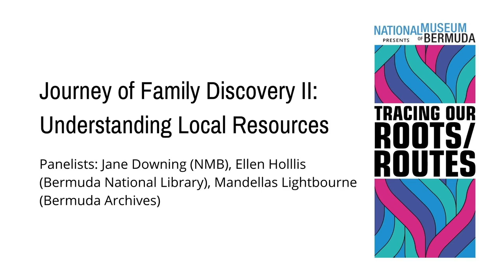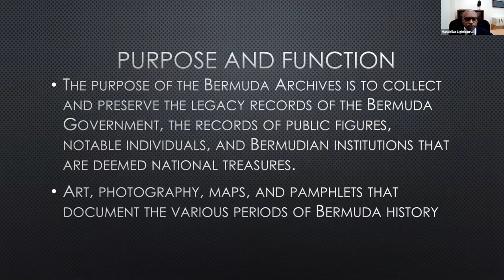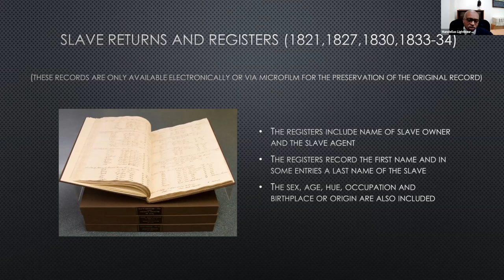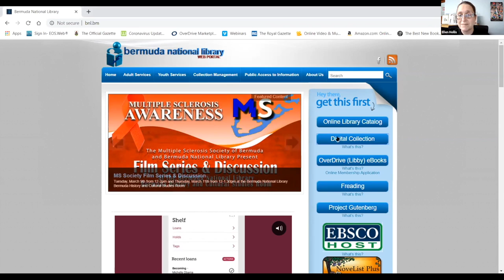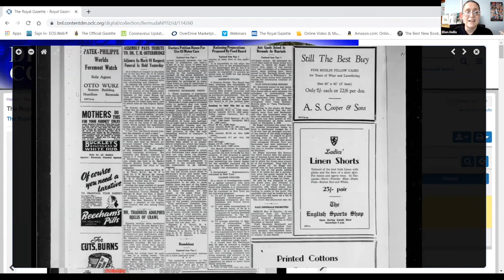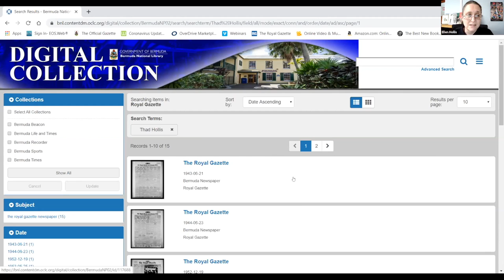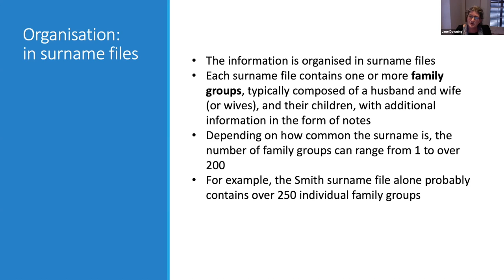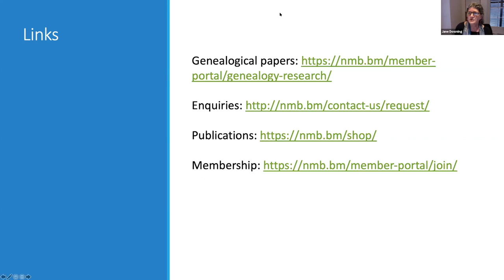Journey of Family Discovery Understanding Local Resources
Learn about the available resources from local experts to help you to discover your family’s history.

Panelists: Jane Downing (NMB), Ellen Hollis (Bermuda National Library), Mandellas Lightbourne (Bermuda Archives)